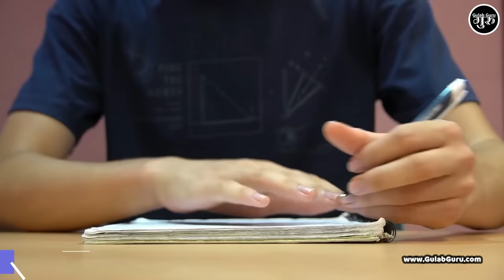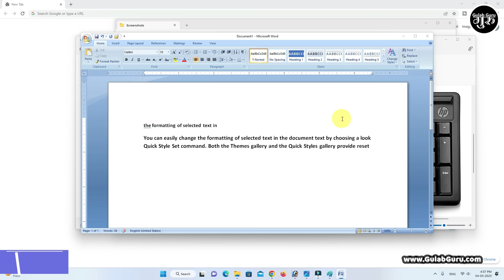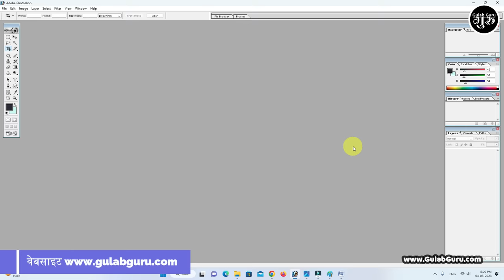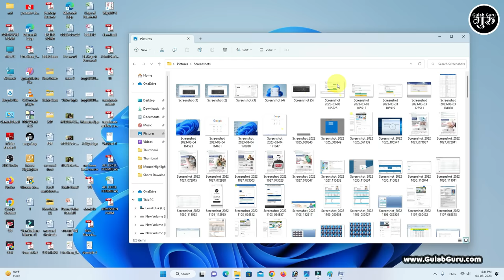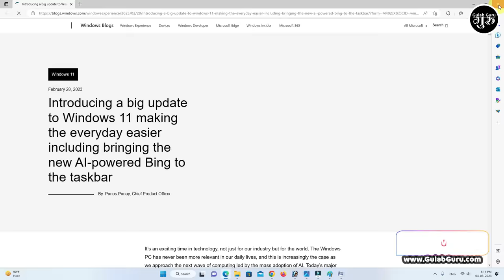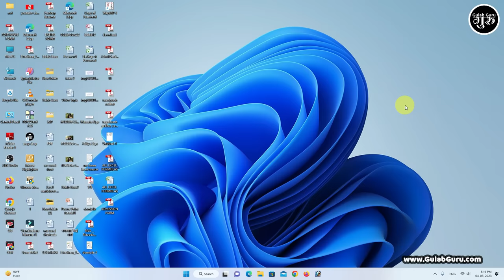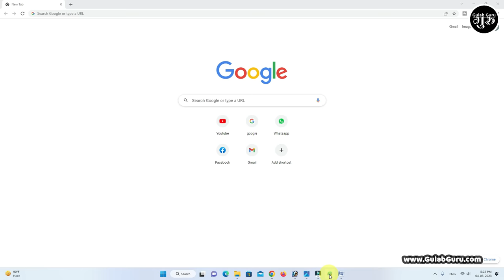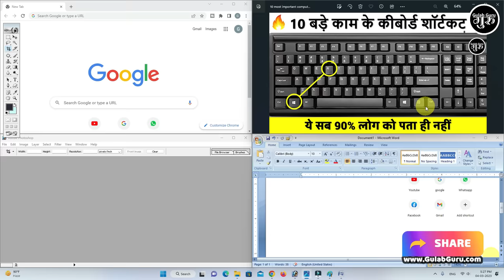10 Most Useful Computer Shortcuts in (हिंदी) | Computer Top 10 Important Shortcuts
10 Most Useful Computer Shortcuts in (हिंदी) | Computer Top 10 Important Shortcuts

Your Queries 👇👇

10 Most Useful Computer Shortcuts in (हिंदी)
Computer Top 10 Important Shortcuts
keyboard shortcuts